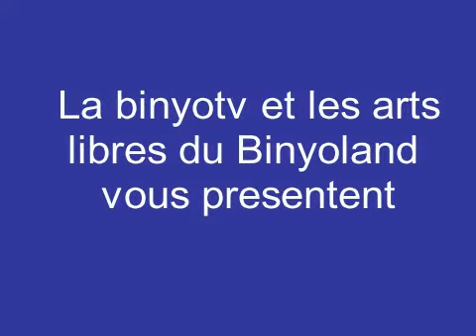Tahanoun de Yom Hatsmaouth